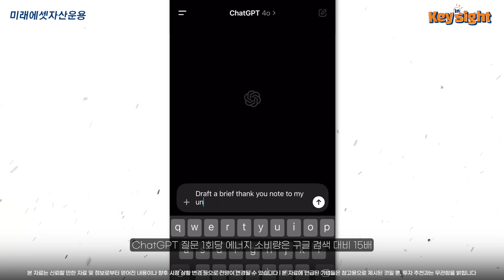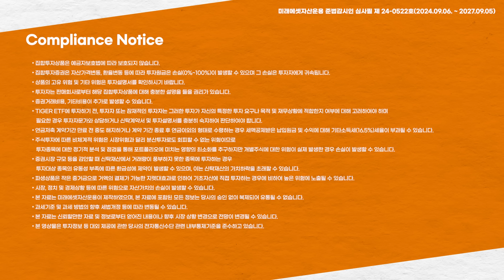에너지 수요 폭증 시대, 주목해야 할 키워드 ‘AI 인프라’ / Keyword Insight🔑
미래에셋 펀드 둘러보기
미래에셋ETF로글로벌AI인프라 펀드

AI 인프라가 글로벌 산업을 주도하며 전력 수요를 급증시키고 있습니다. 데이터센터, 반도체, 그리고 AI 서비스는 더 많은 에너지를 소비하며 첨단 산업을 변화시키고 있는데요. 이 변화 속에서 어떤 투자 기회를 찾아야 할까요? AI 인프라와 관련된 주요 ETF 및 펀드에 대해 알아보는 시간을 가져봅니다. 자세한 정보는 아래 링크에서 확인하세요

AI infrastructure is driving global industries, leading to a rapid increase in energy demand. Data centers, semiconductors, and AI services are consuming more energy and transforming advanced industries. In this changing landscape, where should you focus your investments? We explore key ETFs and funds related to AI infrastructure.

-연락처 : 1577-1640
-주소 : 서울특별시 종로구 종로33, 그랑서울빌딩 Tower1
*영상을 보시고 해당 상품에 대해 궁금하신 점이 있는 분은 위 연락처를 참고해 주시기 바랍니다.